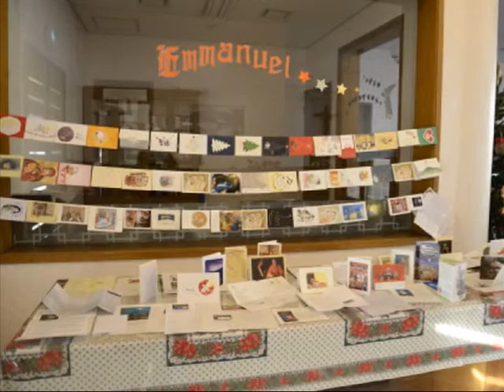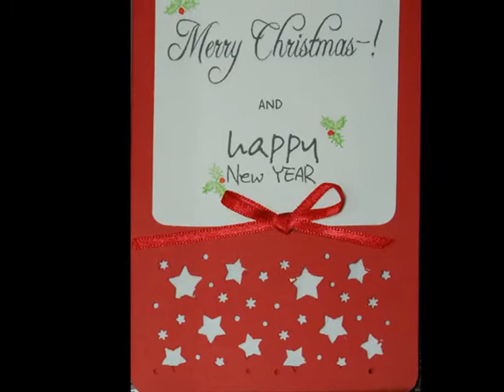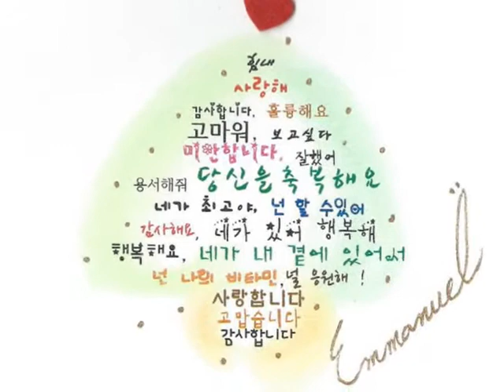Christmas Day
설명